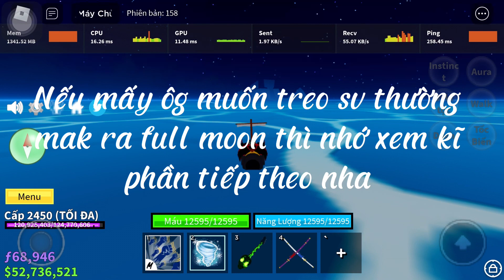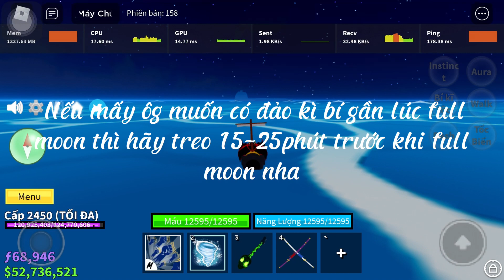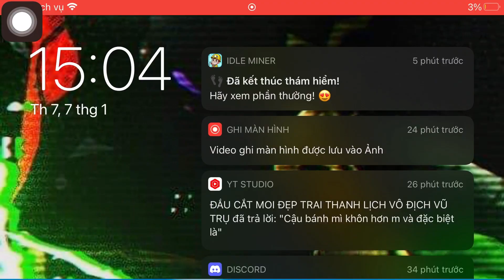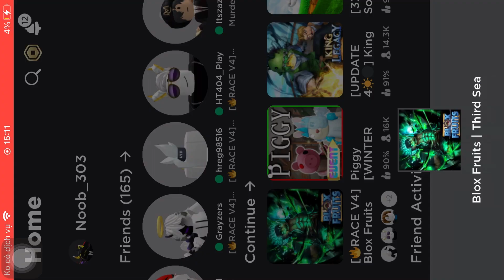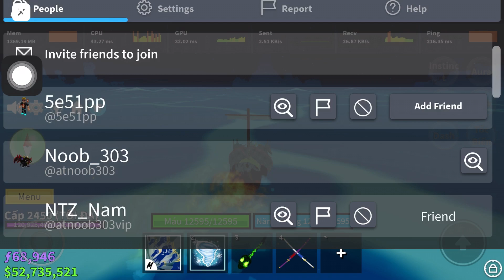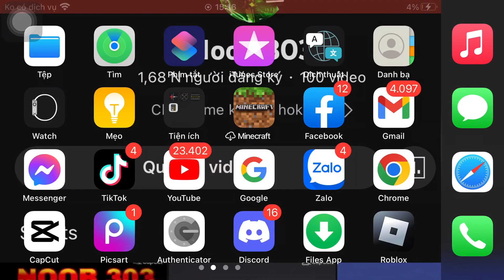Blox fruit và đây là cách dễ nhất để có full moon :)))